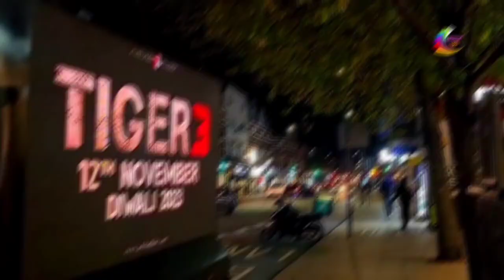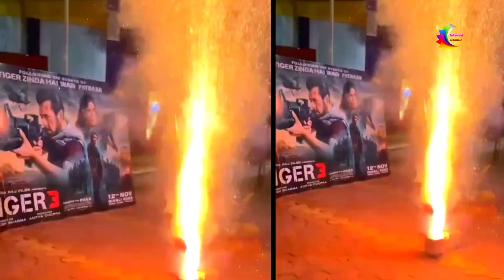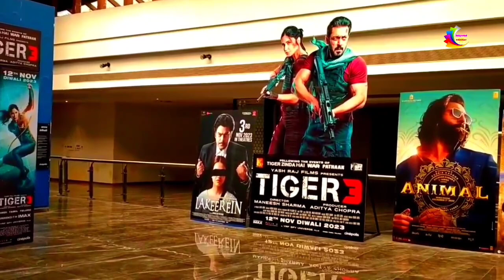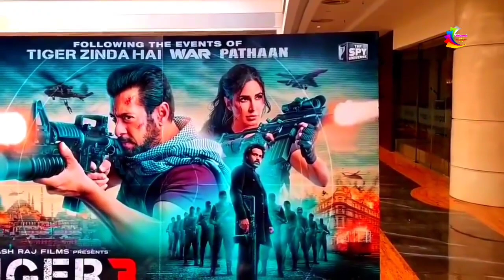Tiger 3 All Time High 🔥 Box Office collection | Tiger 3 1st Day Booking Report & Box Office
Tiger 3 Trailer Out Now
Tiger 3 1st day Box office collection
Tiger 3 First Review
Tiger 3 Blockbuster
Tiger 3 All Time Blockbuster
Tiger 3 Vs Bahubali 2
Tiger 3 Vs Jawan 1st Day Box Office collection
Tiger 3 Big Record
SalmannKhan News
Salman Khan Big Record
SalmanKhan Katrinakaif
Emraan Hashmi
Tiger 3 Day 1 Occupancy
Tiger 3 First Day Box Office collection
Tiger 3 satellite right digital right
Tiger 3 1 Day Box Office collection
Tiger 3 All Time Box Office collection
Tiger 3 Hindi collection
Tiger 3 Tamil collection
Tiger 3 Telugu collection
Tiger 3 Update
Tiger 3 Film Review
Tiger 3 Public Review
Tiger 3 Morning Public Review
Tiger 3 First Day public Review
Tiger 3 Fans Review
Tiger 3 Critics Review
Tiger 3 Full Movie Review
Tiger 3 Day 1 Advance Booking
Tiger 3 second day Advance Booking